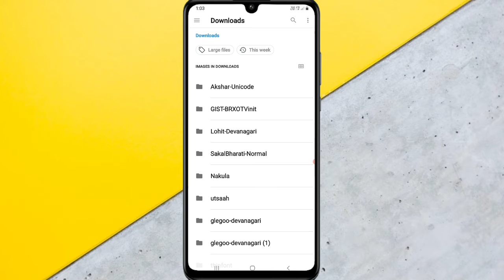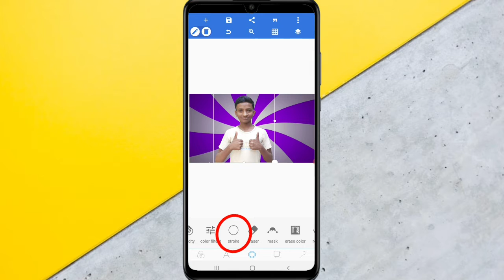How to make white outline in thumbnail photo | with android🔥🔥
How To Enable Outlines on Thumbnail Photo.
Pixellab me outline enable kaise karen.

🥇Aapka support-
💡Any problem comment section write now!💡
🔎 searching.